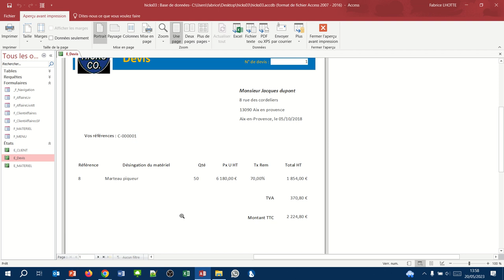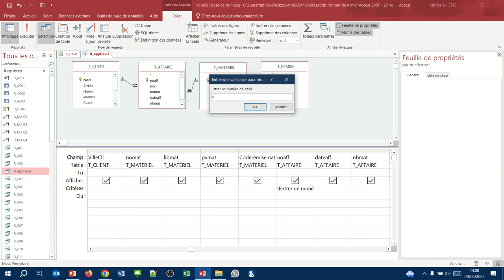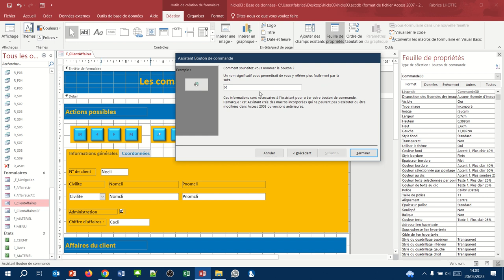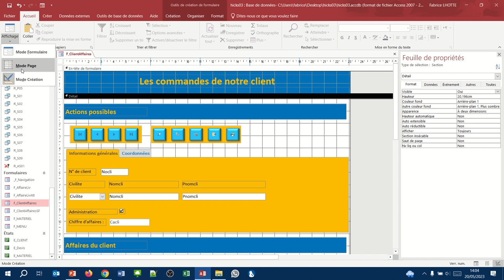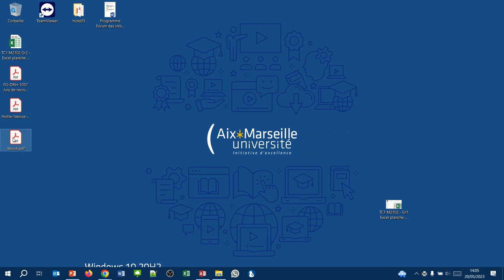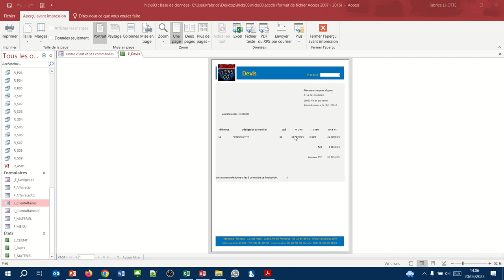Imprimer un seul devis (Etat Access 11)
Comment imprimer un devis particulier, identifié par son numéro ?